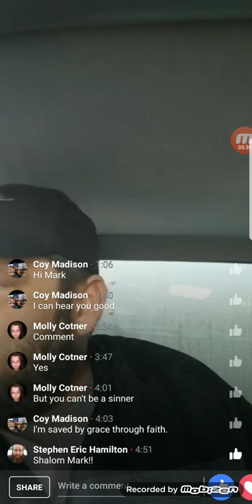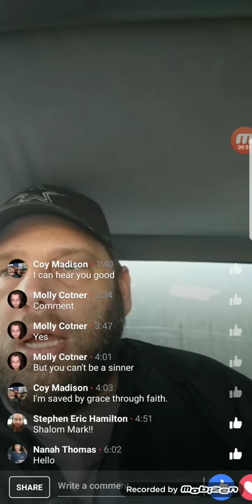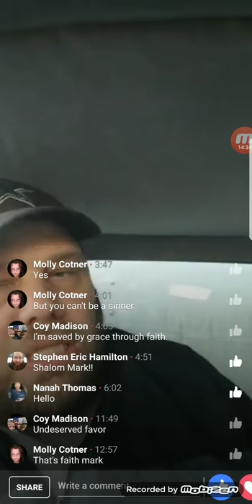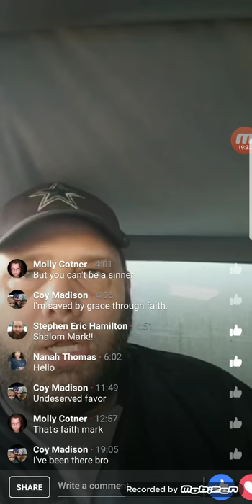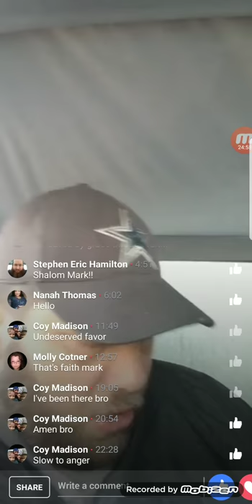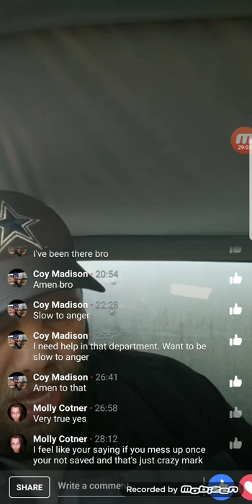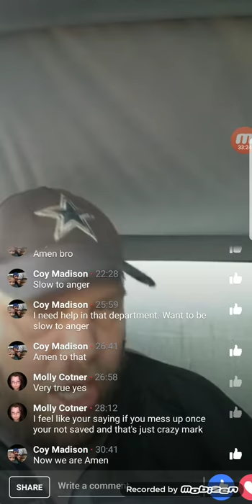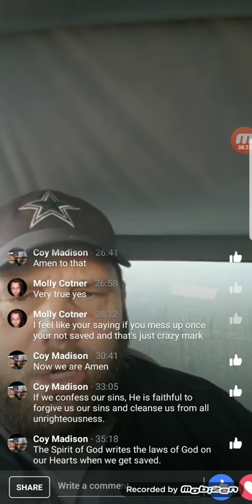Are you saved by Grace or Works? Listen to what God told me in a Dream about this issue!